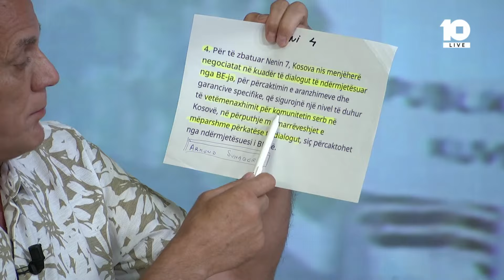Geci i premton Kurtit votë: "Një votë e ka për zhbërjen e Zajednicës"